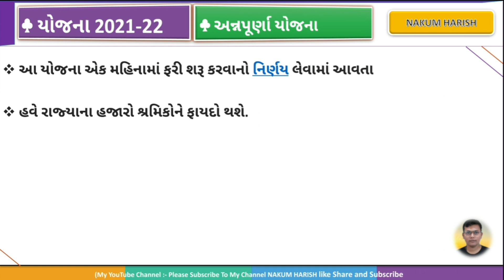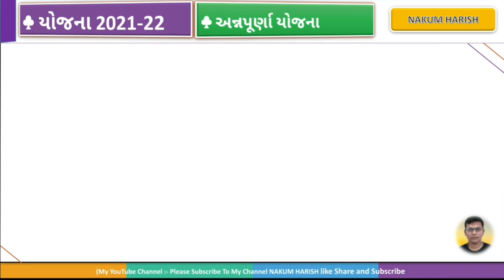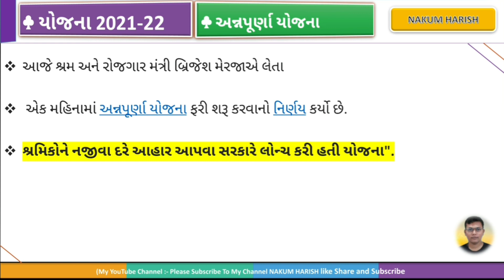ફક્ત 10 રૂપિયા માં જમવાનું || New Government Yojana 2021-22 || Anpurna Yojana 2021-22 || ફરી શરૂ થશે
આ વિડીયો માં રૂપિયા 10 માં જમવાનું અન્નપૂર્ણા યોજના  આવી તેના વિશે વાત કરેલી છે

🌐 kindly information 🌐

1. No delicacy or editing of the videos is allowed without the written permission of the publisher.

2. All the disputes are subject @ Copyright Reserved